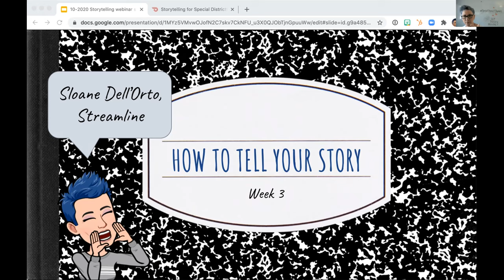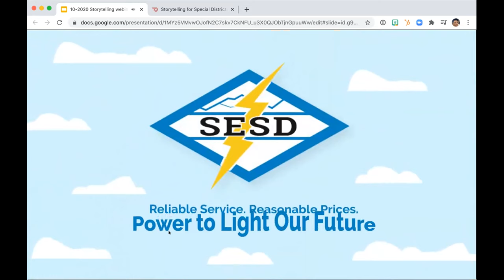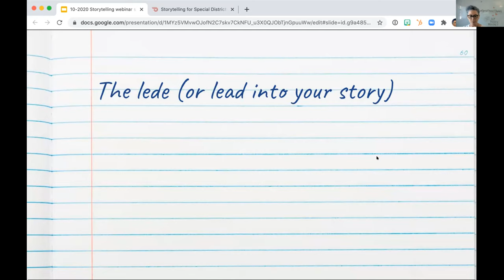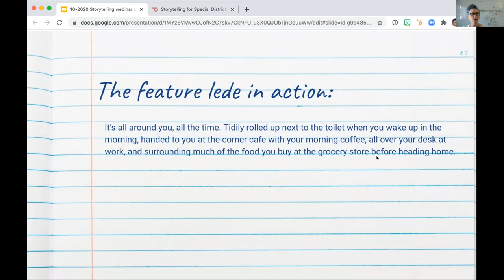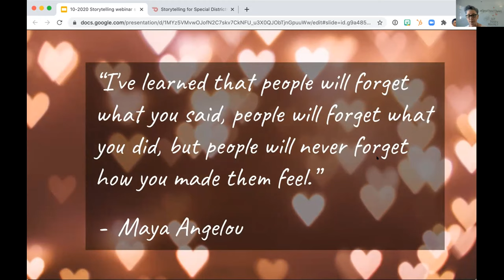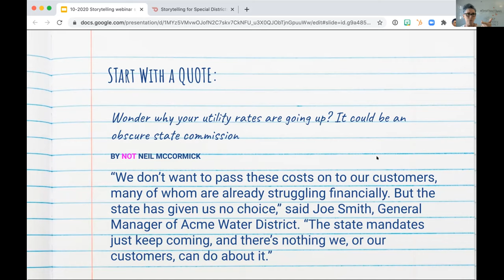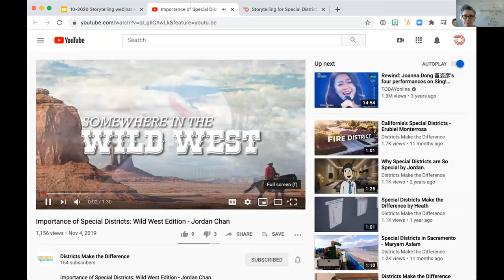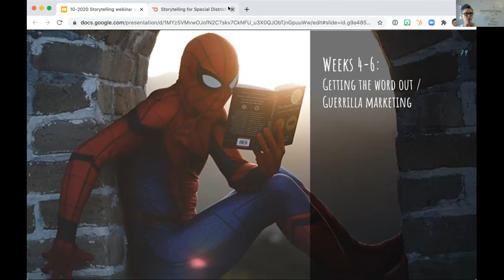Storytelling for Special Districts week 3: tips and examples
Week three is all about sharing some examples of storytelling methods, and discussing the different impact of each.